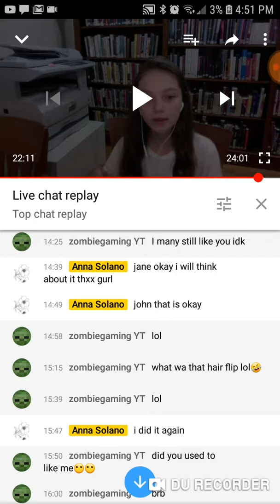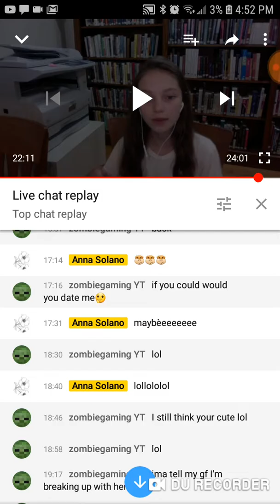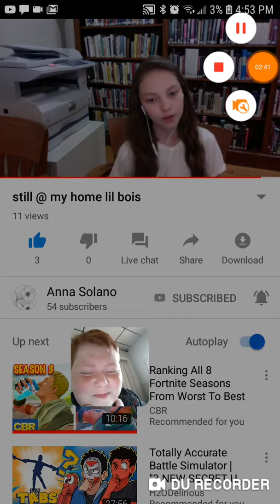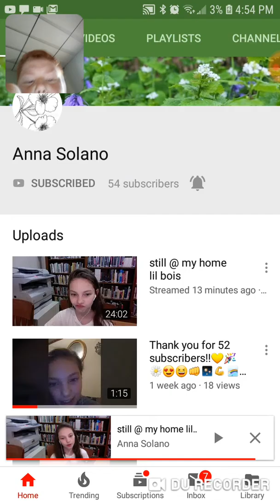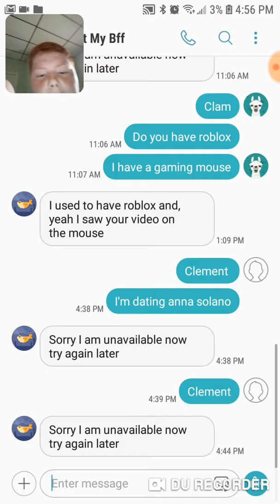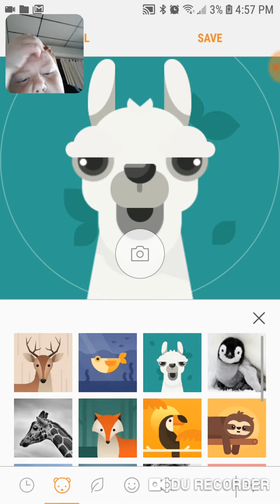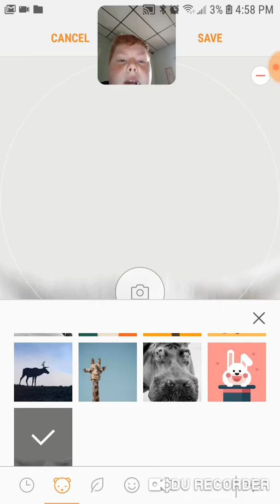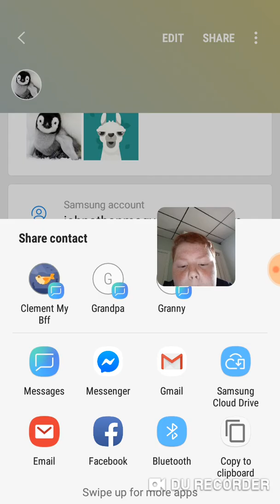This is so embarrassing